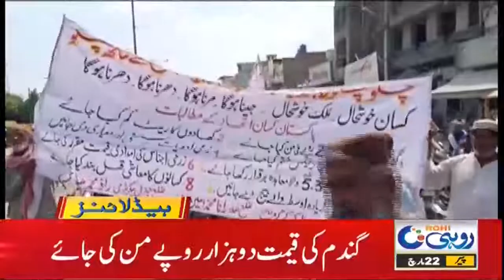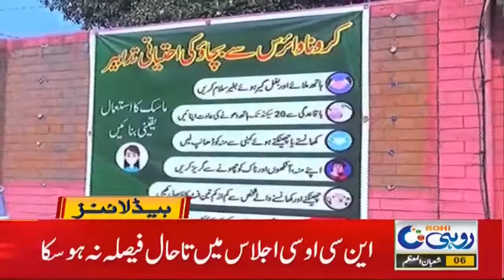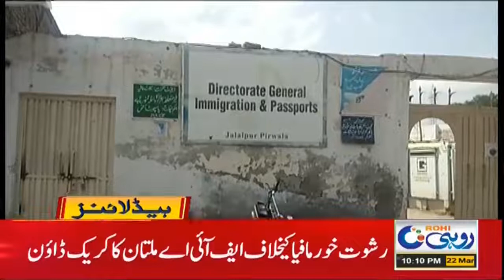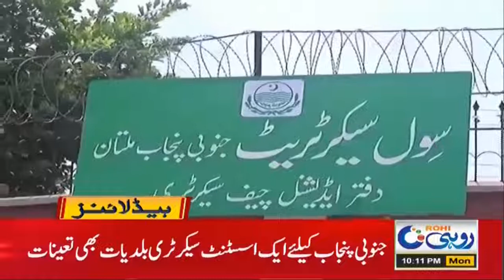Pak China Friendship!! Janoobi Punjab Ki Mojain | 10pm News Headline | 22 March 2021 | Rohi